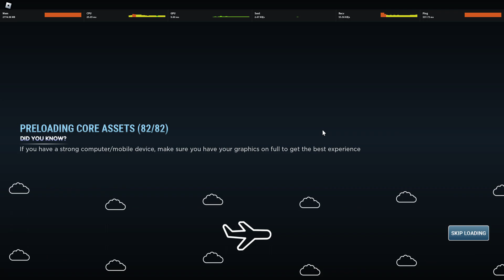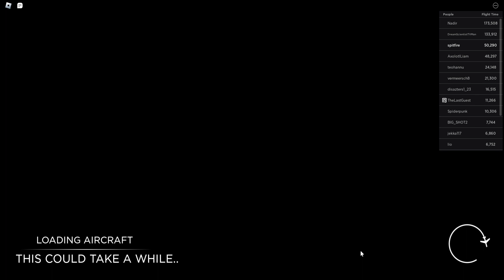Project Flight | DHL - Metroliner III | Kittila - London Gatwick